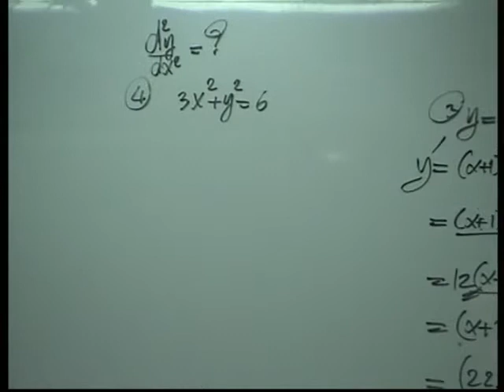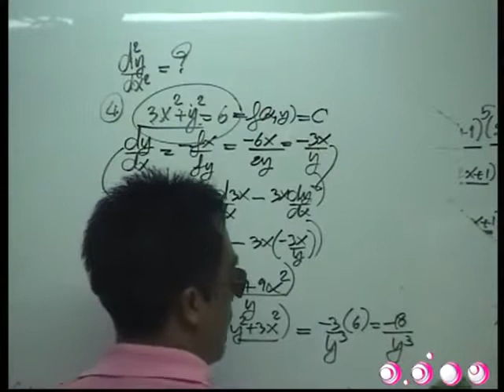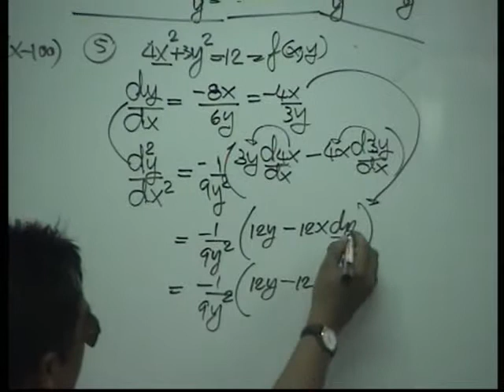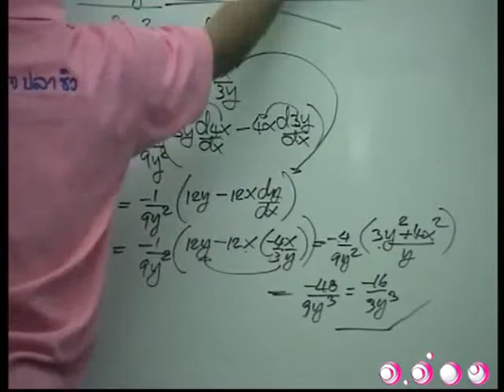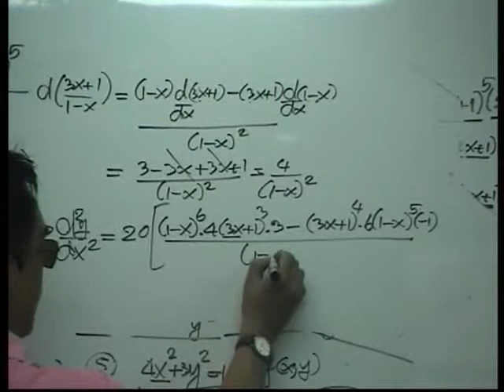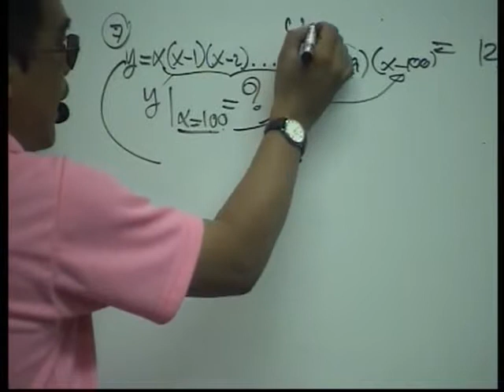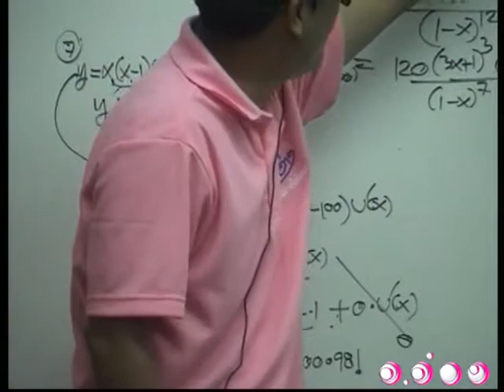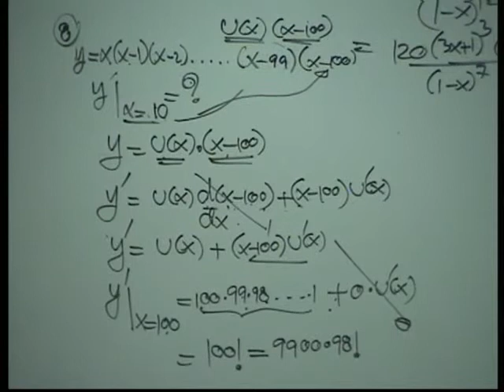อ.อ่าง สอนแคลคูลัส ม.ปลาย - ชุดที่ 2 (2/4)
ติว แคลคูลัส ม.ปลาย